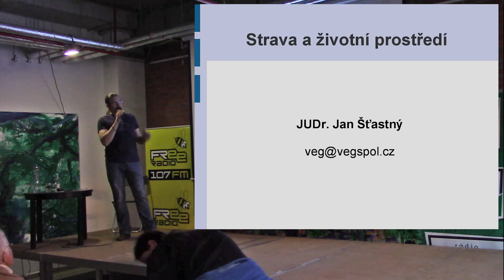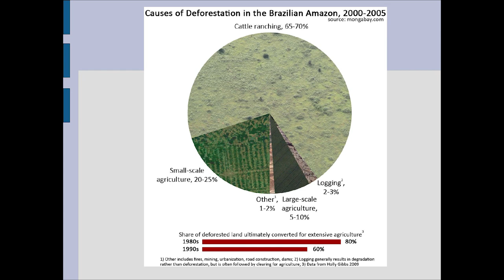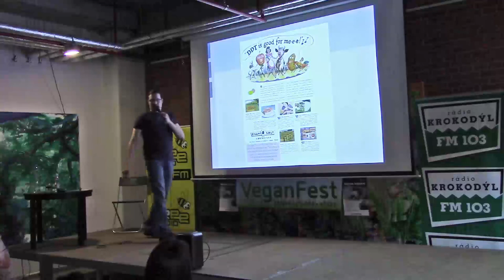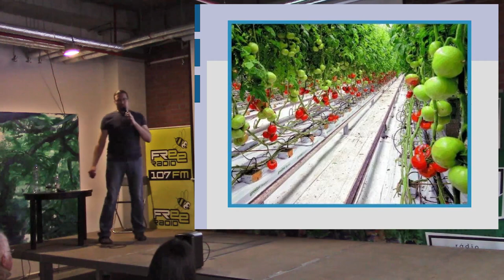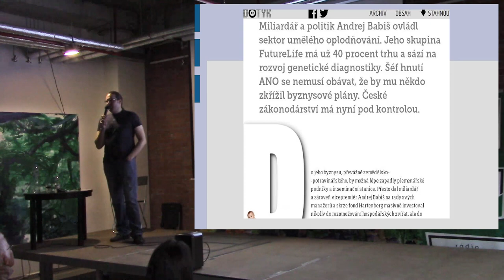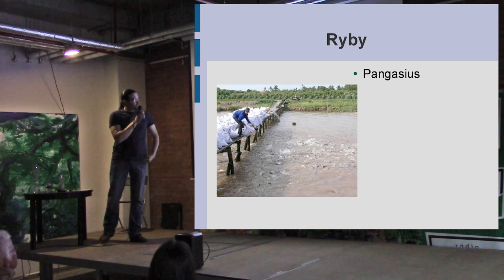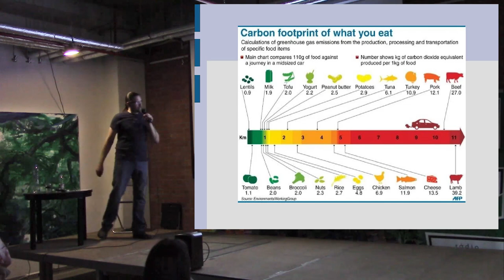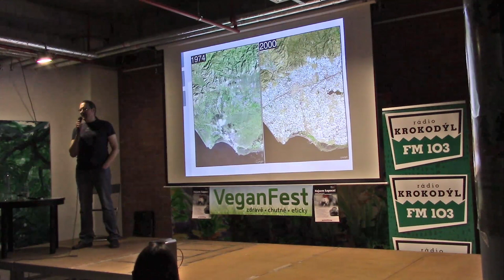Jan Šťastný - Strava a životní prostředí (VeganFest 2015)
Jaké jsou skutečné dopady jednotlivých způsobů stravování na přírodu? Proč se ekologické organizace a odpovědné instituce  vyhýbají některým tématům, které s problematikou životního prostředí souvisí? Co má známý výrobce minerální vaty společného s pěstováním zeleniny a Andrej Babiš s rybami měnícími pohlaví? To vše a mnoho dalších zajímavých informací se dozvíme v této  přednášce.

JUDr. Jan Šťastný je předsedou České vegetariánské společnosti a mj. autorem knihy "Hřbitov na talíři".

Videozáznam jedné z přenášek v rámci VeganFestu který pořádá brněnský Kolektiv pro zvířata.